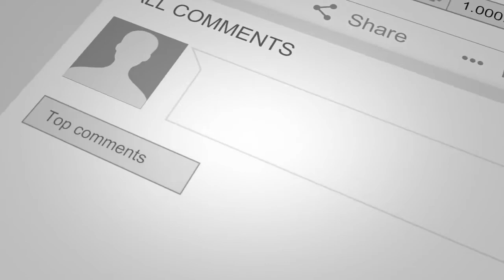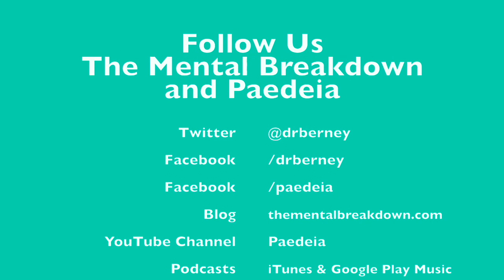Six Students with Fevers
Welcome to The Mental Breakdown and Psychreg Podcast! Today, Dr. Berney and Dr. Marshall discuss the importance of getting to the true cause of a student’s behavioral issues.